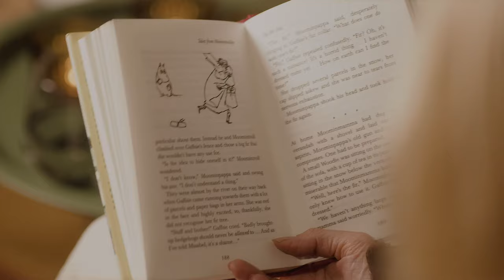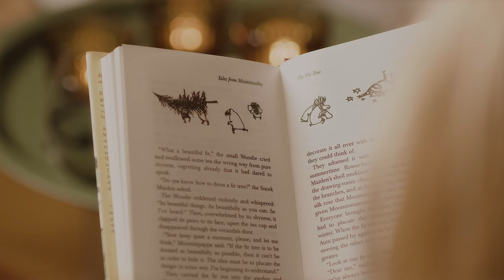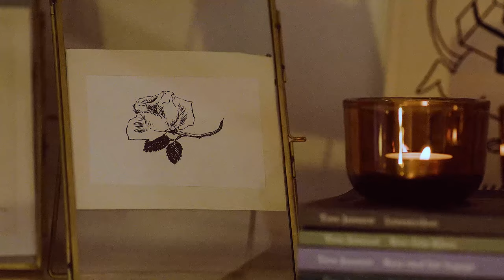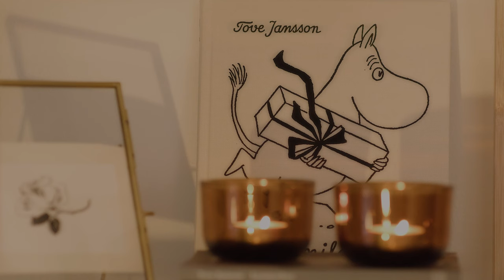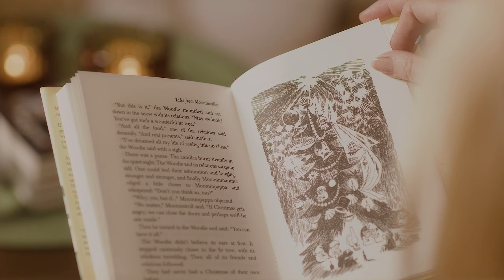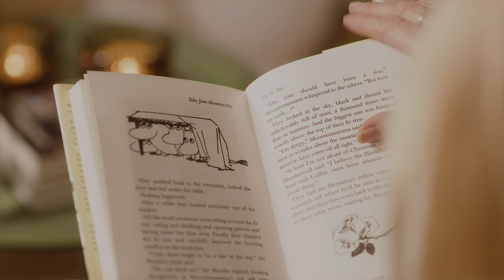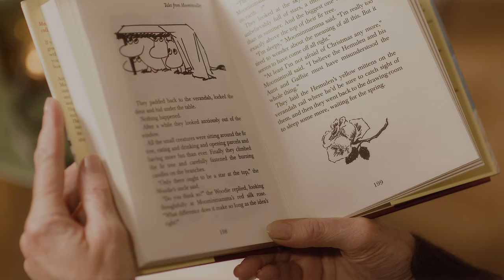Moomin storytime: Listen to the The Fir Tree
Tove Jansson’s niece Sophia Jansson reads the iconic Moomin Christmas story The Fir Tree from Tales from Moominvalley, originally published in 1962. The video is complete with Tove Jansson’s original illustrations.
In this short story, the Moomins are suddenly woken up from winter hibernation by stressed neighbours, trying to get ready for Christmas. But who or what is Christmas, and why does everyone seem so flustered?
Tove Jansson’s The Fir Tree is a funny, satirical and warm story – perfect for setting the Christmas mood and for contemplating its true meaning.